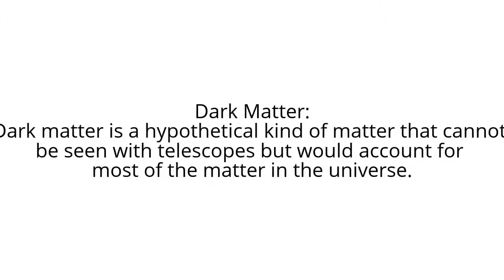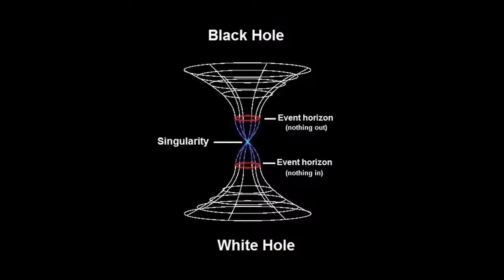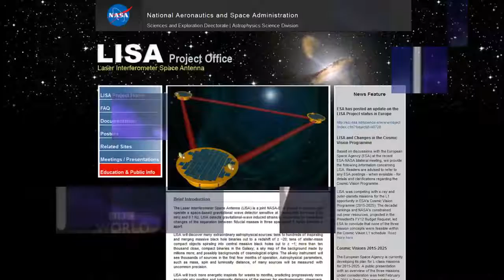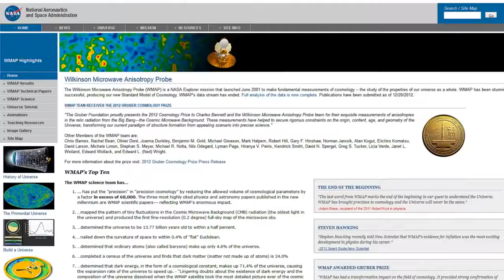Michio Kaku On Parallel Universe/Multiverse vesves Dimensions With Graphics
Michio Kaku Speaks about Parallel Universes, Space, Astronomy and physics with computer animations. Another great parallel universe documentary, check it out!

Check out Another great Parallel universe documentary with Michio Kaku! .

Dont miss new Big Think videos! Unlike many physicists,.